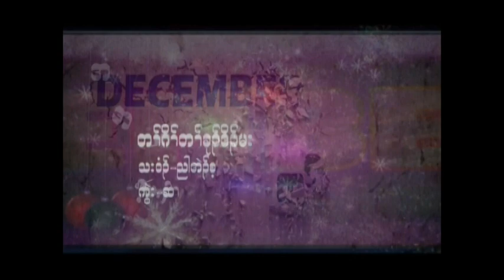Karen X'mass Song 2019